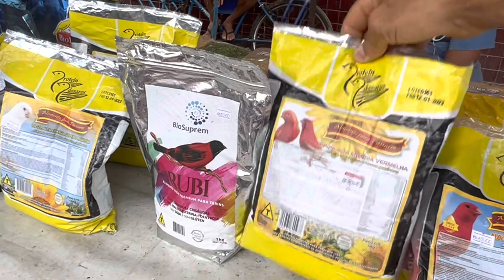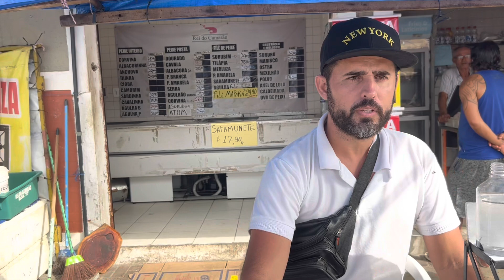Feira de Pássaros do cordeiro 14/05/2023 pássaros acessórios promoções rações